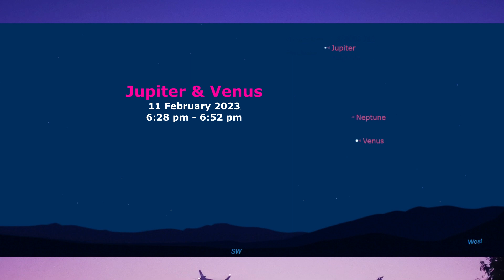Jupiter & Venus. 11.2.2023, 6:28 pm - 6:52 pm